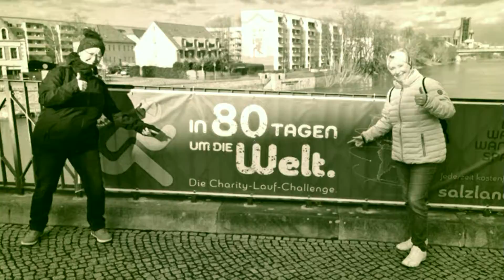4. Weltumrundung geschafft.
In 80 Tagen um die Welt: Und nach 61 Tagen umrunden wir den Globus zum 4. Mal. Wir verbuchen 160.000 Kilometer. Und auf gehts in die Finalrunde ...